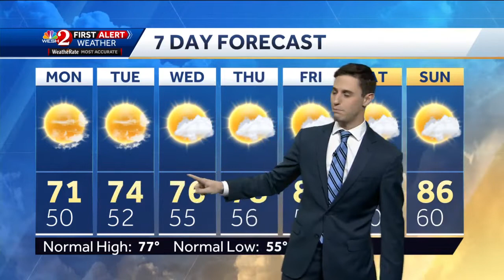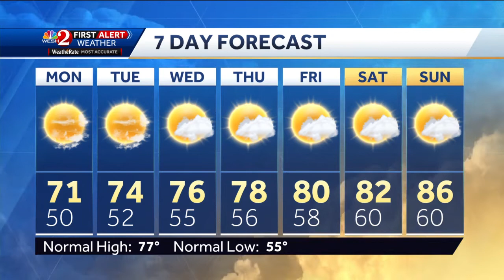Breezy Sunday night forecast